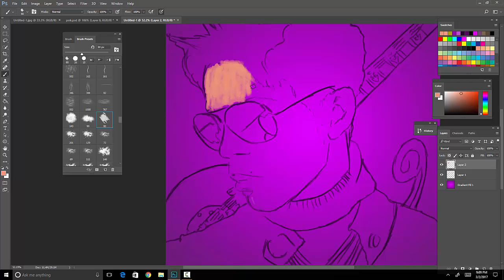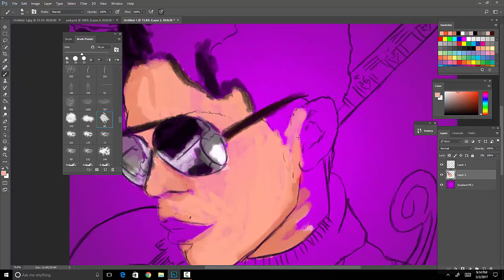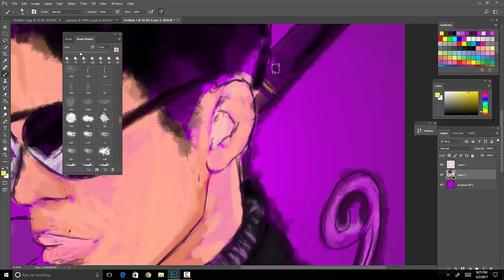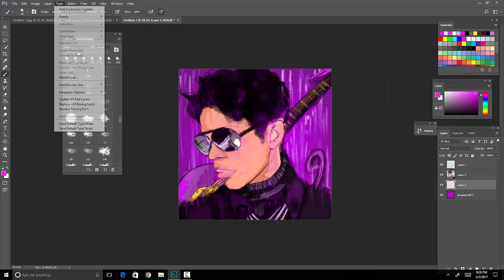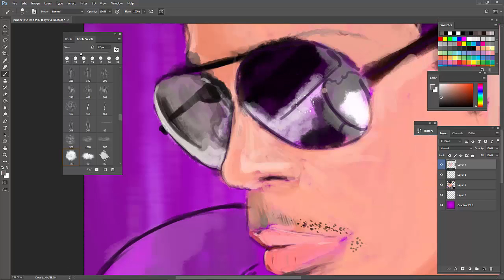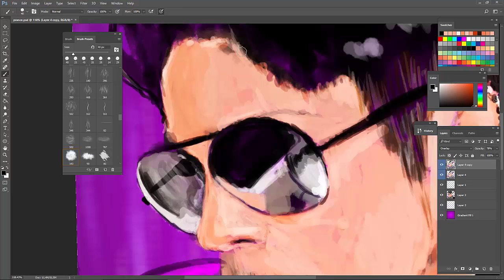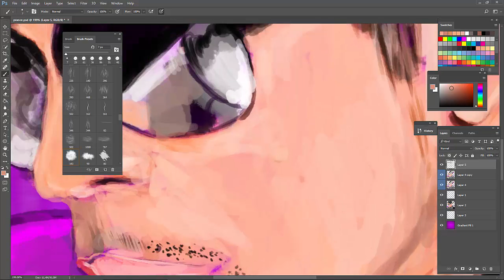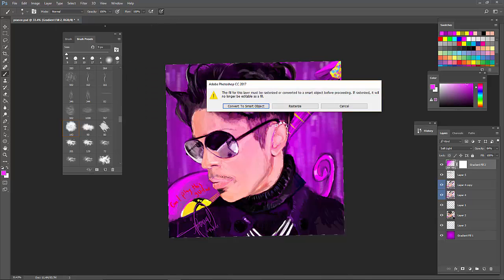In memories of Prince painting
Enjoy music by the late prince

R.I.P. Prince. 4/21/2016
Prince died  (April 21) at age 57 at his Paisley Park home and studio.